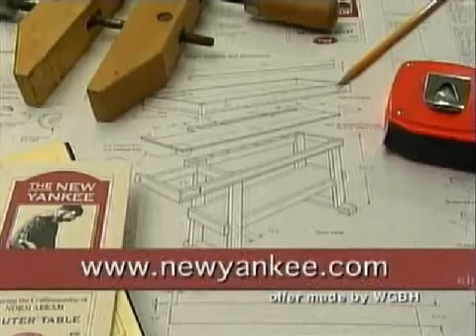New Yankee Workshop S09E09 Seven Drawer Chest